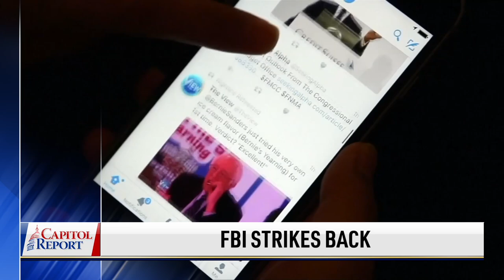Biden Urges Americans to Travel Early Ahead of Winter Storm | Trailer | Capitol Report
President Joe Biden is delivering a Christmas address. What is his message, and his warning about dangerous winter storms bearing down across the country?

Congress has approved $1.7 trillion to fund the government for next year. The Senate barely garnered enough votes to push it through—with most Republicans opposed.

Rep. Byron Donalds (R-Fla.) joins us to weigh in on the economic outlook for the U.S. economy heading into 2023. What does he also say about the collapse of crypto giant FTX and what it means for the industry going forward?

Tavi Costa, economy expert and partner from Crescat Capital, joins us to assess key indicators that determine the fate of the economy.

With several Twitter Files installments now released, the FBI is striking back. The agency says conspiracy theorists are discrediting its reputation.

The average life expectancy for Americans has dropped to the lowest in 25 years.

Biden Urges Americans to Travel Early Ahead of Winter Storm; Concerns of Deeper Recession Linger | Trailer | Capitol Report